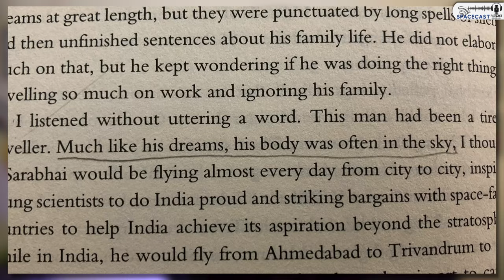The kind of Person Dr. Vikram Sarabhai was | The Visionary behind Indian Space Program, ISRO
The visionary Dr. Vikram Sarabhai was the most important figure for the Indian Space Program. But you might not know what kind of man he was. Even though he was raised in an aristocratic family, he had his feet sunk deep in science.
What is Spacecast❓
Spacecast is a weekly podcast on space science and engineering and my personal ambition is to make Rocket Science easily understandable to all/ Take a look, give time listening to it and you'll have a fun time learning.
⭐️ Qualifications of the host (Ashish Ranjan):
➡ Former Scientific Officer @ Department of Atomic Energy (DAE)
➡ Specialisation: Liquid Propulsion
Books Mentioned:
1. Ready to Fire (Nambi Narayan)
2. History of ISRO (R. Aravamudan)
3. Wings of Fire (APJ Abdul Kalam)